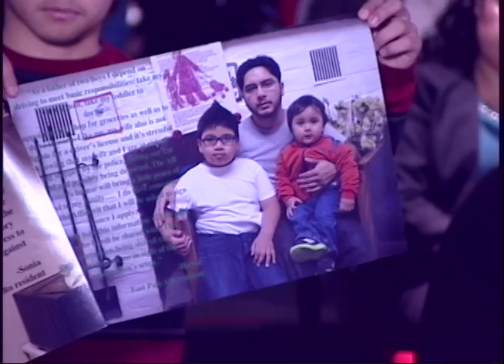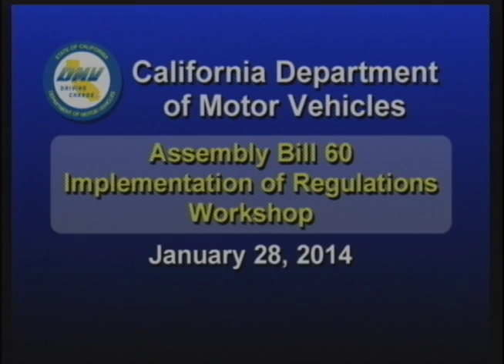Public Workshop For Requirements Related to AB 60 (Part 1)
Below is link to Part 2 of the AB 60 Workshop held on January 28, 2014.